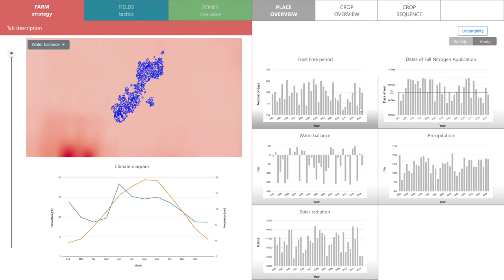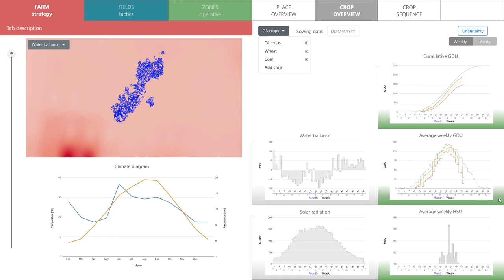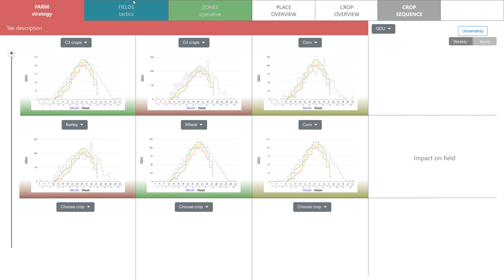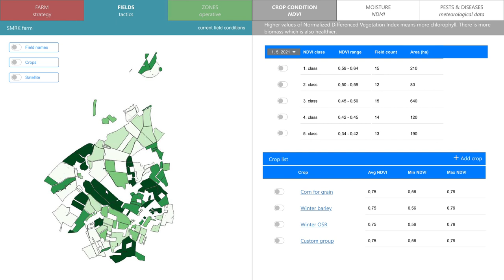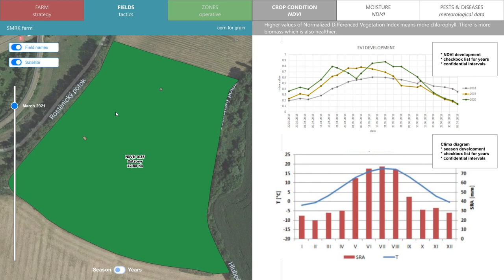AgroInfo - mockup design